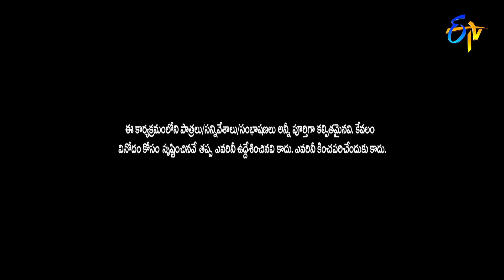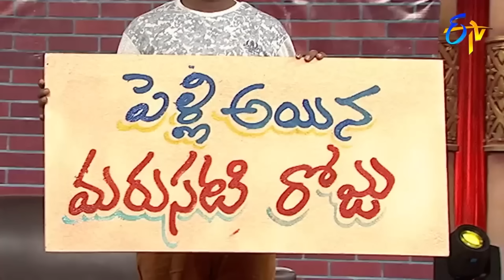Rocket Raghava, Nagi, Mohan, Shanti Kumar Hilarious Comedy Skit | Jabardasth | ETV